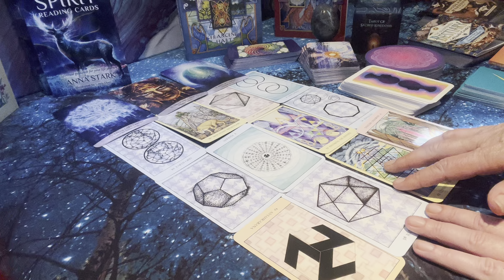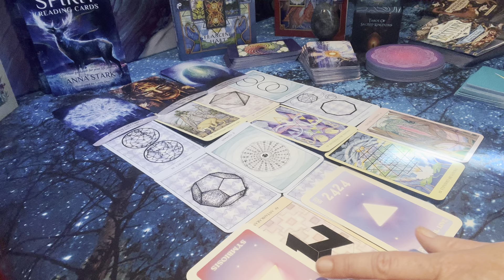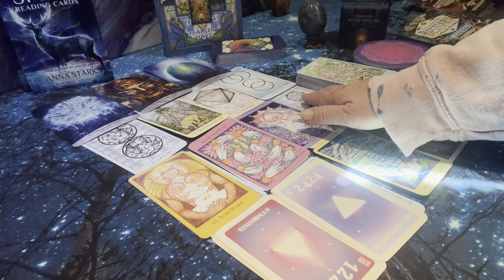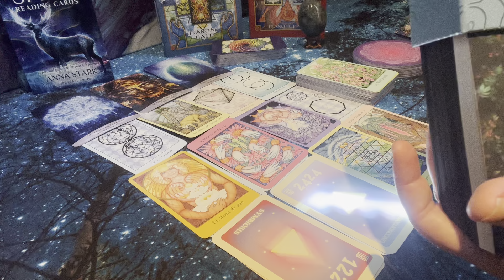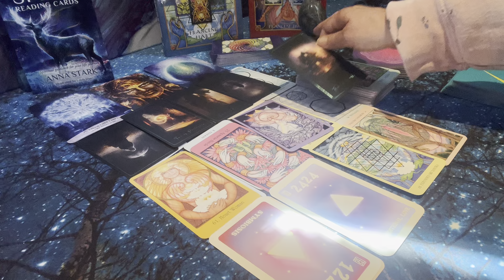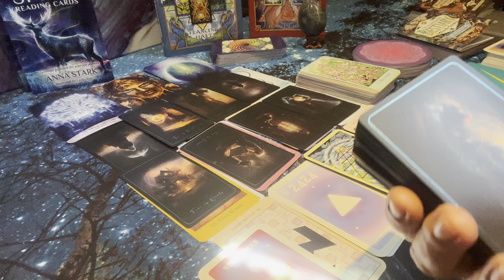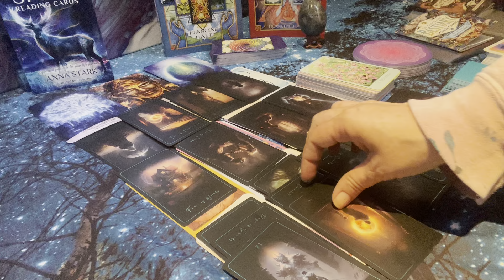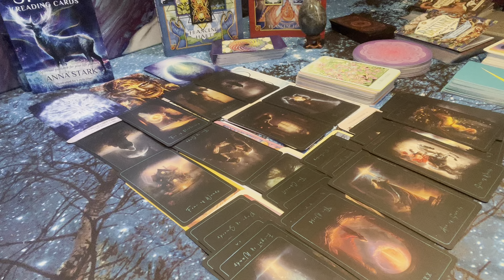Aquarius ♒️ 2nd June Monthly messages- Angel numbers 2424 1221 Sacred Geometry & Tarot Reading 💜 🏠